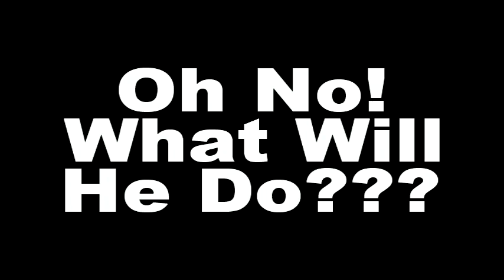CHILD ATTACKED BY GIANT SPIDERS!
made for my friend, junior.